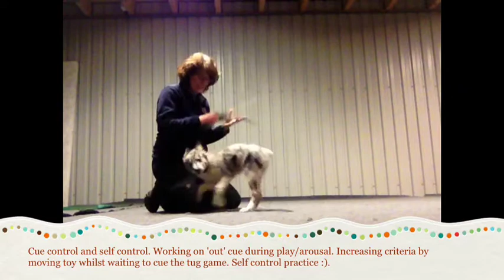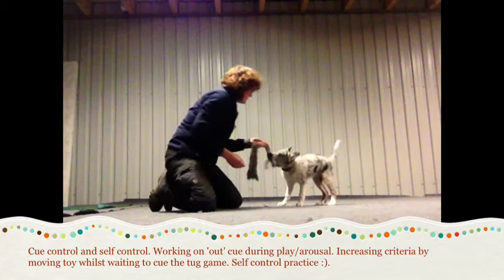Cue Control And Self Control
26-1-12. Working on cue 'out' during play. Increasing criteria by moving the toy before releasing Driven to 'get it'.
In this game he learns to control himself and not charge in without a release cue.